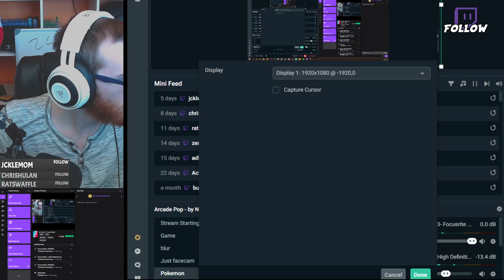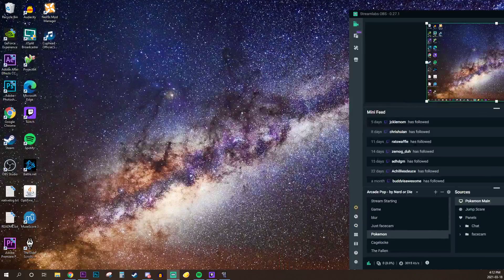le mons // HeartGold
Streamed on March 18th, 2021.